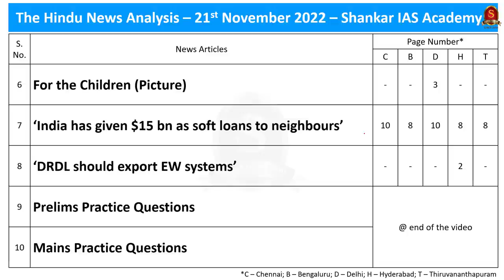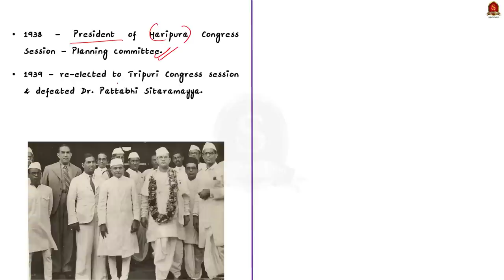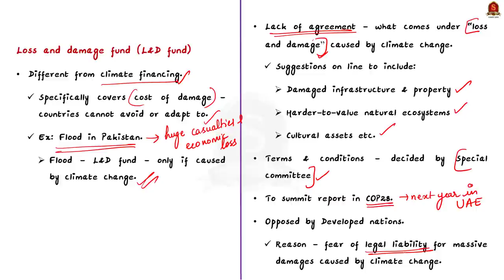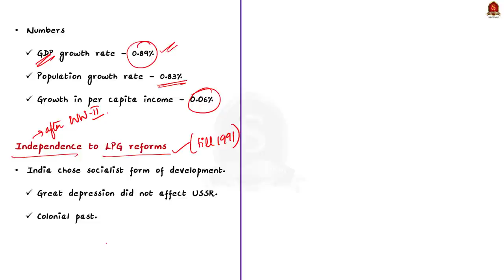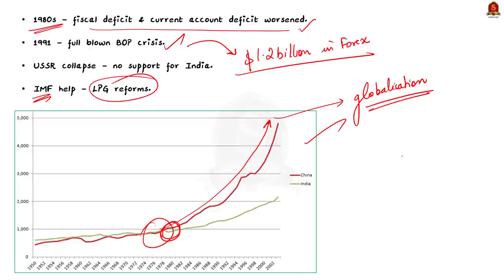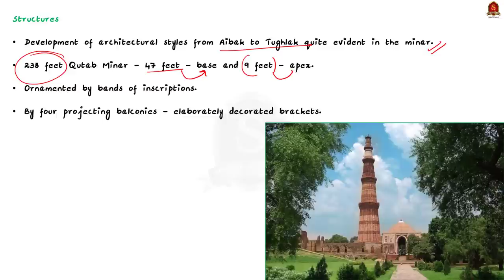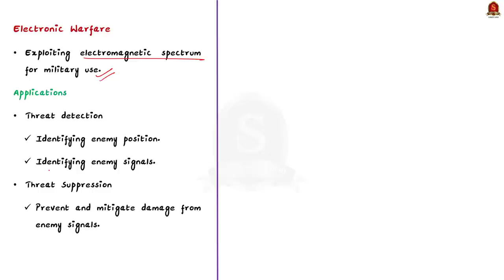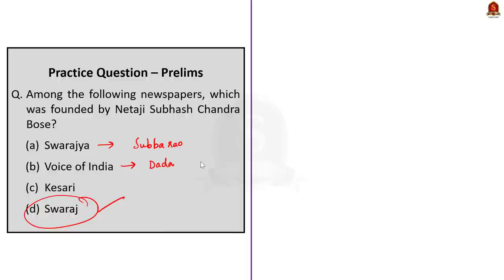The Hindu Daily News Analysis || 21st November 2022 || UPSC Current Affairs || Mains & Prelims '23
Time Stamping
►►Introduction - 00:00
1.MVA attacks BJP over Koshyari’s remark on Shivaji (Maratha King - Shivaji) - 0:36
2.Netaji kin file PIL to prevent distortion of history of freedom movement & Netaji (Netaji Subash Chandra Bose) - 5:06
3.COP-27 sets up loss and damage fund (Loss and Damage Fund) - 10:21
4.India hails compensation fund approved at UN summit (Loss and Damage Fund) - 10:21
5.Charting the economic journey ahead (Editorial) (Indian Economy Histoty till date, steps to be taken to achieve Developed nation status) - 15:17
6.For the Children (Picture) (Qutub Minar) - 31:38
7.‘India has given $15 bn as soft loans to neighbours’ (Soft Loans) - 36:22
8.‘DRDL should export EW systems’ (Electronic Warfare Systems) - 39:30
9.Prelims Practice Questions - 43:06
10.Mains Practice Questions - 47:19

Important topics such as SoftLoans Shivaji Netaji QutubMinar IndianEconomy Economy ElectronicWarfare LossandDamageFund COP27 are vividly discussed in UPSC Civil Services Exam Perspective in this video, with a special Practice cum Revision session in the end.